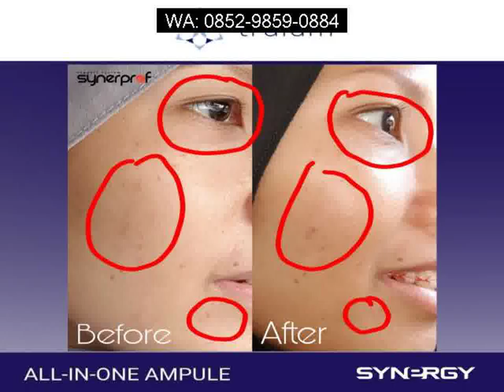Harga Cream Penghilang Flek Hitam Sariayu